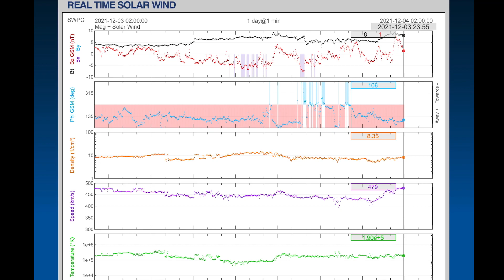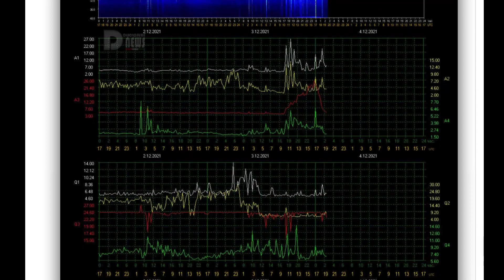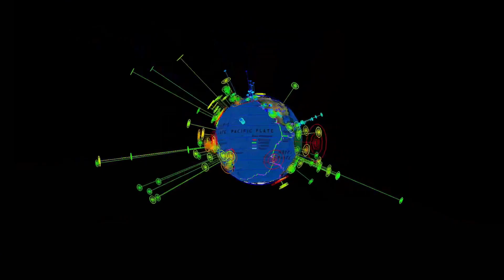MAJOR STORMS United States / Extreme World Weather Forecast / DEEP Earthquake Fiji 629 Km Depth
December 3, 2021

5 Day not so normal World Weather forecast. Plus a look at spaceweather for today.